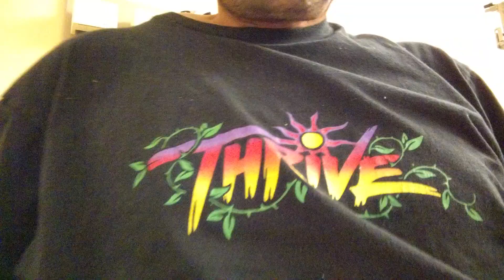CAR-T trial Day 1 7-23-15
Day one if five weeks car-t trial